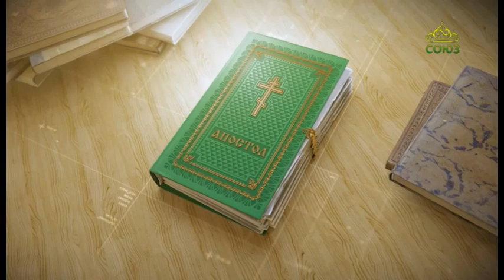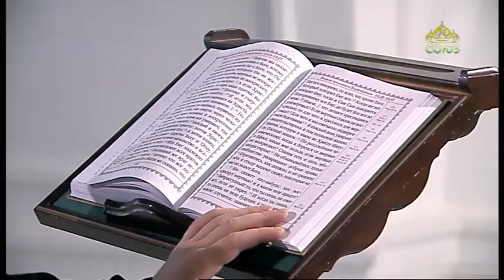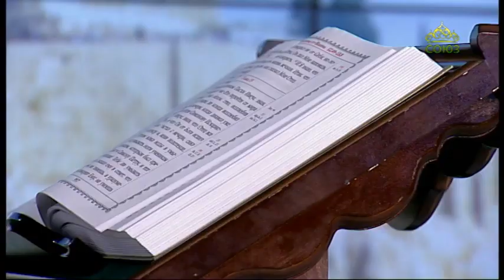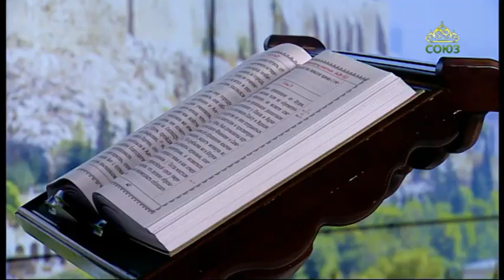Читаем Апостол 3 ноября 2020. Послание к Колоссянам святого апостола Павла. Глава II, 20 - III, 3.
Итак, если вы воскресли со Христом, то ищите горнего, где Христос сидит одесную Бога; о горнем помышляйте, а не о земном.